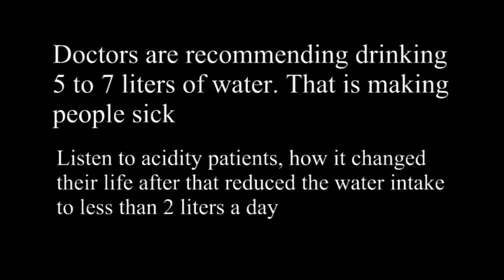Discussion with Acidity Patient - Health00237 - Part 1